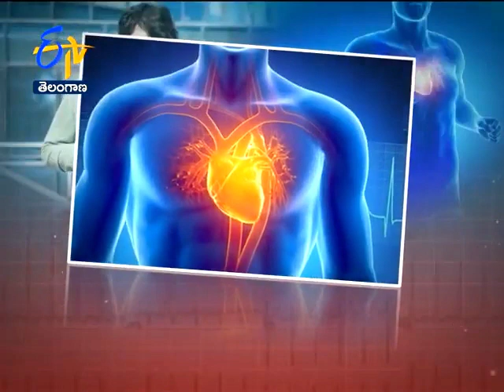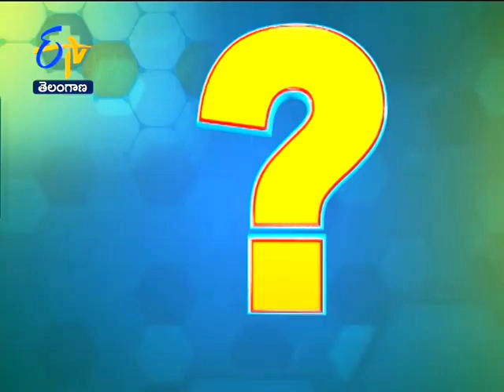Andhra Hospitals Dr. Sreemannarayana, Senior Cardiologist Interview in ETV AP _యువకులలో గుండెపోటు